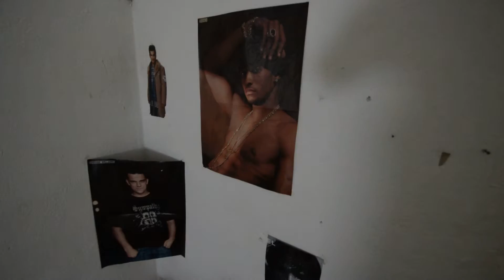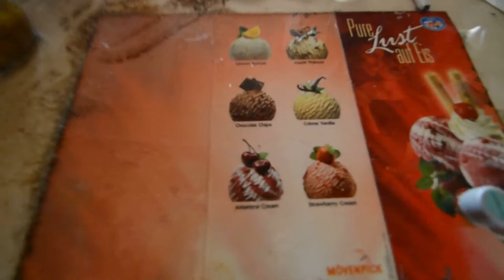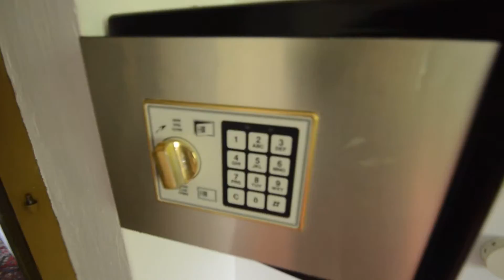Hotel Silver Swan 2015